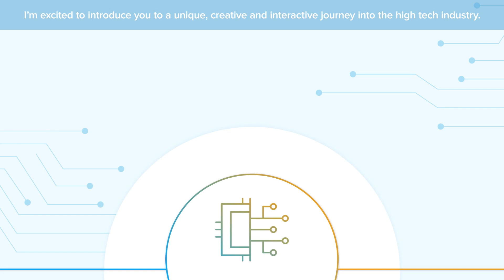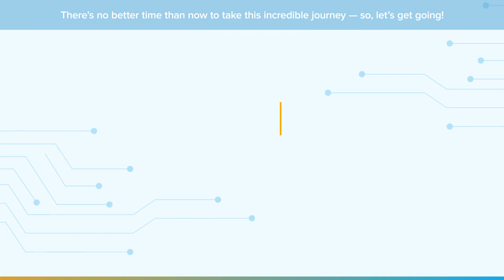Revenue Management in High Tech: Learn about the End to End Journey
Discover and explore pivotal trends impacting the high tech industry: exponential technologies, supply chain disruption, data as a strategic asset and predictive analytics. With the rising cost of customer acquisition, the rapid pace of innovation and intense competition for market share, your challenges include closely monitoring program performance to driving demand and protecting against margin erosion.